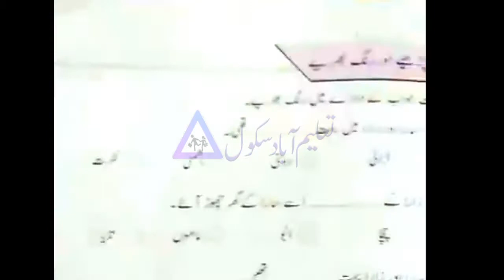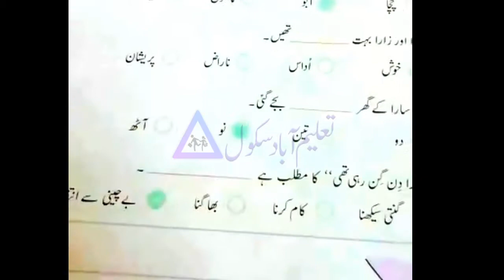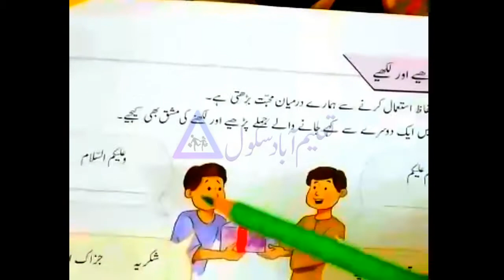Class Two Urdu, Book Exercise, New Oxford Syllabus, taleemabadschool